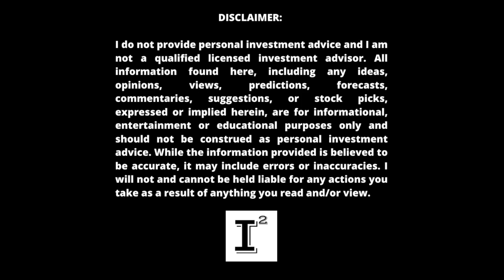What's the Difference Between Intelligent Investing (SMART) 📈 vs. Speculative Investing (STUPID) 📉 🤔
IntelligentInvesting (smart investing) is easier than people think. Unfortunately, the lure of "wanting more" takes charge and forces us to make bad decisions creating the speculativeInvestor (dumb investor). Which are you? This video will separate the characteristics that define each one. independentinvestorchannel will help you decide if you are investing or speculating.

✅ INVESTOR TOOLS: 🛠